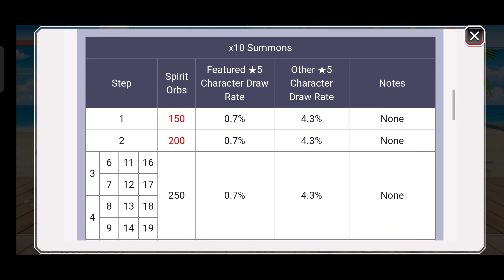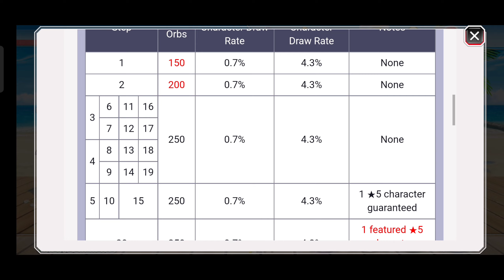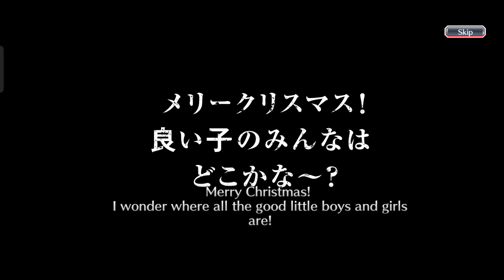GACHA BRAVE FEST AIZEN ANNIVERSARY 6TH APAKAH BISA DAPET? HARUS 20 STEP? - Bleach Brave Souls